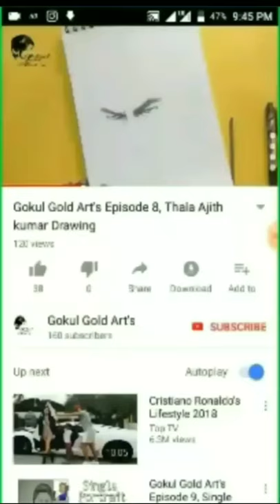How to draw a portrait | Portrait Tutorial | Birthday Gift | Gokul Gold Arts episode 30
How to draw a portrait | Portrait Tutorial | Portrait pencil drawing | Birthday Gift | Gokul Gold Art's Episode 29

Hey awesome people!
Learn how to draw faces step by step from scratch. In this Fourth episode of my Portrait Tutorial series, I'm gonna show you how to Draw Realistic Face (facial details) using graphite pencils.
Most of the beginners struggle with Nose, Lips and Skin tones in a portrait drawing so I'm gonna break down the process in a few simple steps so you can easily understand and remember them for your future drawings.

I would love to show you more things you might be doing wrong when it comes to drawing or just give you some general tips on drawing so you can get better at it!
I'm an expert in drawing and i always have some new tips and tricks to improve your drawing or sketching.

Thanks to my AWESOME (Active) Patrons:
1) Phedre Joseph
2) Mr. AL
3) Gary Readore
4) Cathi lender
5) Chris Kerin
6) Suzann Wang
7) Debbie Wessig
8) Helen Betts
9) Vesna Pavletić
10) Jessica Dotson
11) Clive Howlett
12) Lori Myers
13) Patricia kline
14) Roger Needham Jr
15) VII
16) Sylvia Gunn
17) Ronee Wronna
18) Andrew Collins
19) Carlos Prunty
20) Dianne Akrie
21) Gillian
22) Jodi Champagne
23) Ronella
24) Sandra Hould
25) Sarah Kaupper
26) Keion Graves
27) Garry Clayton
28) Bhavana
29) Brittney
30) Cameron Broxton
31) Candace
32) Christine Schunacher
33) Grag Waters
34) John Petit
35) Karen Hamm
36) Saen Carter
37) Slavko Svagelj
38) Stephanie Mortus
39) Suzanne Dommer
40) Tonny Turner